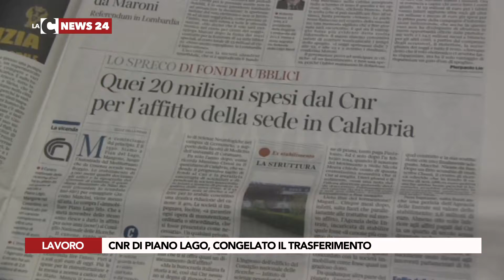Cnr di Piano Lago, congelato il trasferimento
Finalmente, dopo giorni di attesa e tensioni, ecco la notizia attesa dai dipendenti.